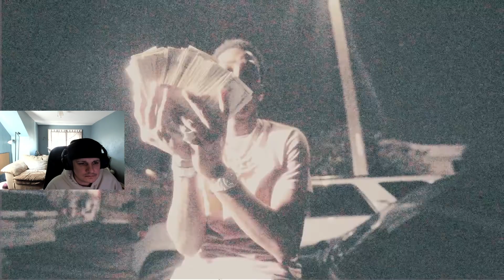WHO IS HE!? LIL SHEIK - FRESH OUT/LOSE YOU (OFFICIAL VIDEO) REACTION!!!